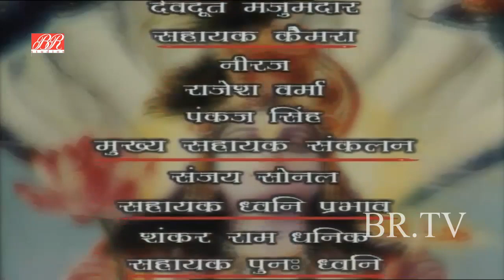देवलोक से मिले हुए अलंकार सीता को ना देने की मंथरा ने की कैकयी से माँग | Vishnu Puran | Ep. 89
Watch the "Episode 89" of Popular Devotional & Mythological Hindi TV Serial "Vishnu Puran" विष्णुपुराण, starring Nitish Bharadwaj, Vaidehi Amrute, Sameer Dharmadhikari in lead role. Produced by B. R. Chopra and directed by Ravi Chopra.

Synopsis Ep.89 : The quadruple wedding takes place and the couples return to Dasharatha's capital, Ayodhya.

Vishnu Puran Devotional Hindi Tv Serial | Superhit Devotional Hindi Serial | Vishnu Puran Hindi Devotional Tv Serial